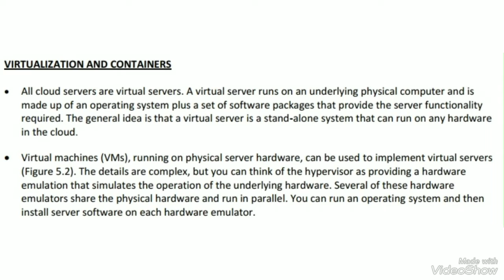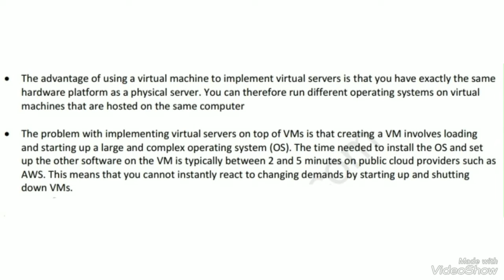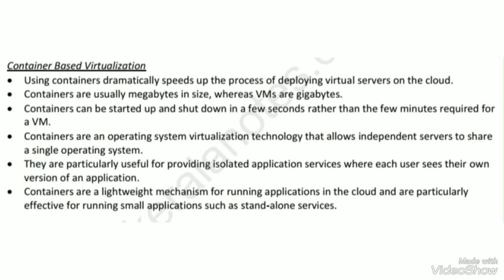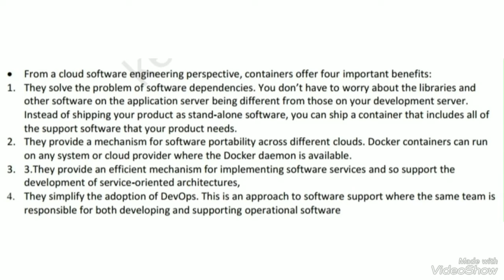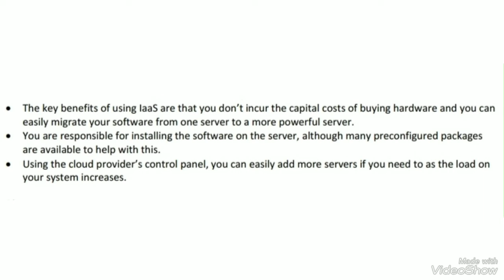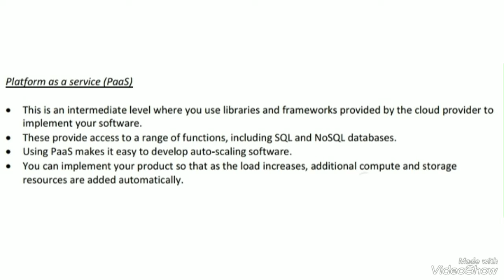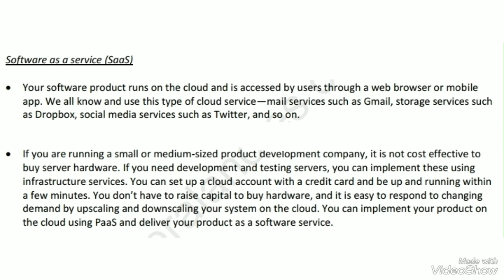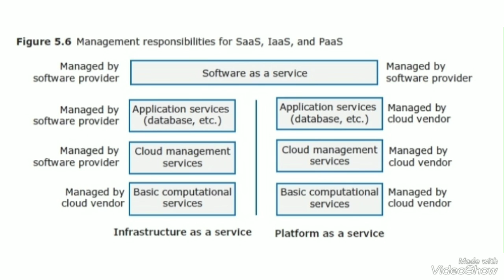ME Activities/KTU S5 BTech CSE/MSS(CST309)/Module 5/Part 5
Module 5
SOFTWARE QUALITY, PROCESS IMPROVEMENT AND TECHNOLOGY TRENDS

Hope this channel is helpful for you 😁